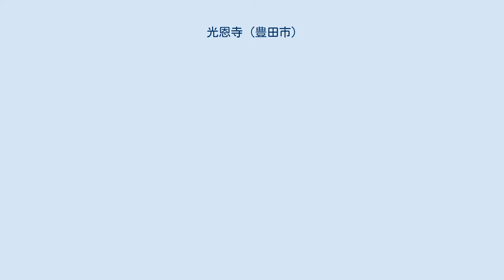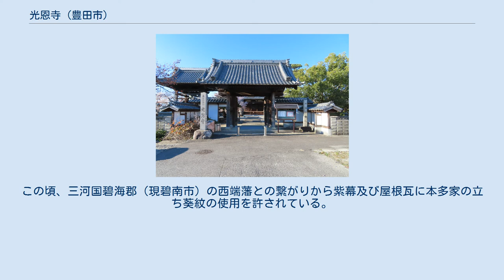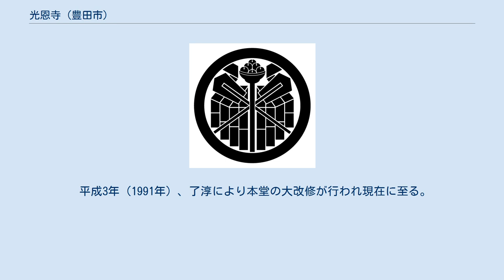光恩寺 (豊田市)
光恩寺（こうおんじ）は、愛知県豊田市にある真宗大谷派の寺院。
 鎌倉時代初期に、奥州に落ち延びた源義経に臣従するため、紀州熊野より発した鈴木七郎重善が、三河矢矧駅に到る時に脚疾に罹り、そこにて休養中に義経生害の報を受け、出家（出家後は善阿弥と称す）。
その後奥州に下り、主従戦死の跡を弔らい帰路、三河の里人の請うまま猿投山（三河国加茂郡（現豊田市））に熊野権現を勧請して仕えた。
その善阿弥の三男の重基（了慧）をこの寺の初代としているが、開基は善阿弥とされている。
そのため三河鈴木氏と縁が深く、山号が鈴木山になっている。
 鈴御幣紋 光恩寺使用 しかし、開基が文治4年（1188年）であり、この頃までに一定の基盤を築いていたことになる。
義経が奥州衣川館において自害したのが文治5年（1189年）閏4月30日であるので、上記伝承との整合性が疑わしくなる。
 鎌倉側の包囲網のため義経に追従を断念して、この地方に土着した。
または、平氏を西国にて討伐した功により鎌倉勢力よりこの地に所領を授けられたと考えるのが妥当であろう。
 開山当初は、天台宗の寺であったが、了教（年代不詳）の時浄土真宗に改宗した。
 天保年間、了観の時に現在の本堂に改築された。
この頃、三河国碧海郡（現碧南市）の西端藩との繋がりから紫幕及び屋根瓦に本多家の立ち葵紋の使用を許されている。
 安政年間より明治5年（1872年）までの間、了観による寺子屋「呉竹園」が開かれていた。
その後、昭和に入り保育園を経営していた時期もある。
 平成3年（1991年）、了淳により本堂の大改修が行われ現在に至る。
 本尊の阿弥陀如来（木像）は円仁（慈覚大師）と伝えられている。